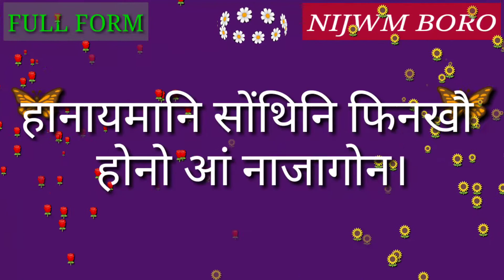Full Form of NRI's.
Full Form of NRI's // Did you know?